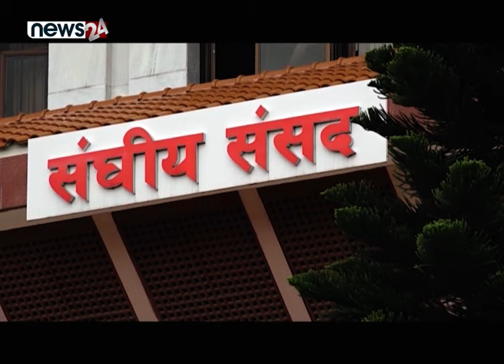धोकेवाज प्रचण्ड, प्रतिगामी कांग्रेस ! - NEWS24 TV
नेपाली कांग्रेस उदार अर्थतन्त्रलाई अंगिकार गर्दै आएको प्रजातान्त्रिक शक्ति हो । उसले आफूलाई लोकतन्त्रको असली पहरेदार पनि भन्दै आएको छ । कांग्रेसले न माक्र्सवाद स्वीकार्छ, न माओ विचार नै । १० वर्षे सशस्त्र संघर्ष हुँदै शान्ति प्रक्रियामा आएको माओवादीले कांग्रेसलाई दलाल पँुजीवादी पार्टीको आरोप लगाउँदै आएको छ । तर उसैसँग साँठगाँठ गर्दै सत्ता साझेदारी गर्दै आएको माओवादीले फेरि गठबन्धन तोडेपछि गम्भीर आरोपहरु लगाएको छ ।